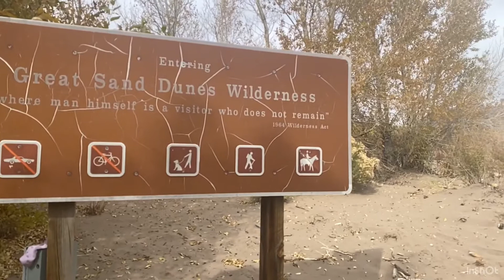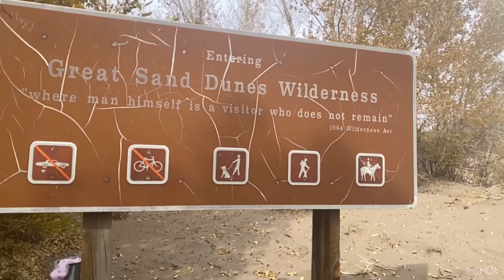Things to Do in Colorado : Great Sand Dunes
When you’re visiting Colorado you’re going to want to totally check out the great sand dunes. It’s a great national park to visit that’s outside of Colorado Springs about 2 1/2 hours. Don’t forget your sand board you’re gonna wanna have it!￼